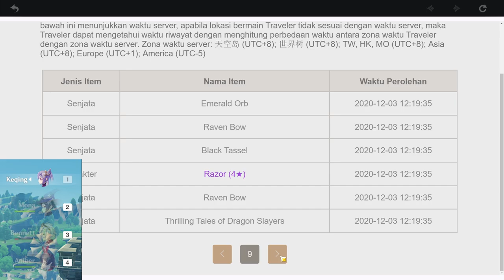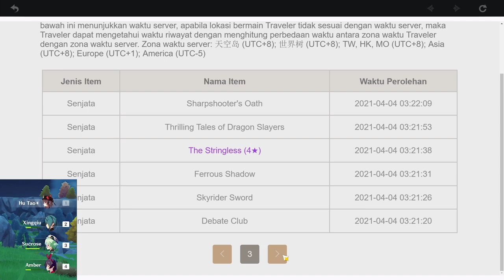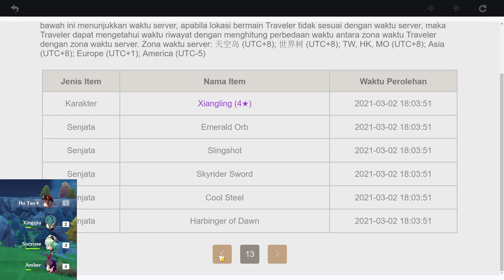AUTO HOKI B5! Trik Terbaru Gacha Karakter Genshin Impact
Oke Friends pada video kali ini gua mau memberikan hasil percobaan yang dapat meningkatkan pilihan karakter bintang 5 yang kita inginkan, untuk menghindari dapat konstelasi pada pity yang tinggi di AUTO B5! Trik Terbaru Gacha Karakter Genshin Impact. Enjoy Watch!

Bagi yang belum dapat ayaka atau karakter B5 lain yang diinginkan secara gratis ongkos kirim bisa beli di :